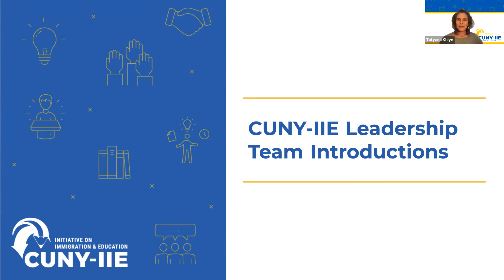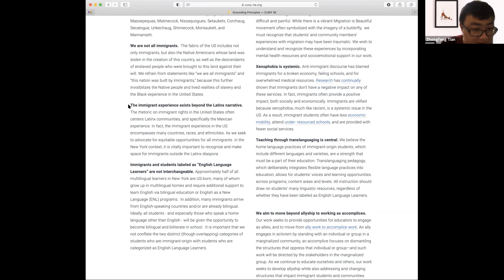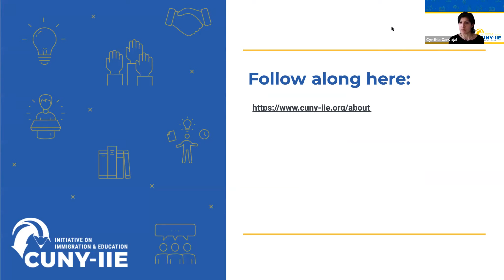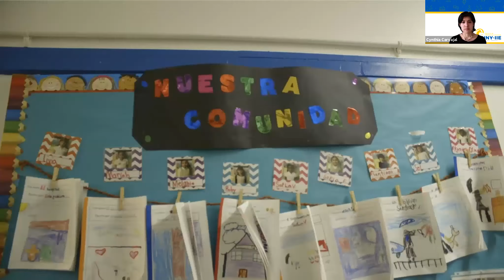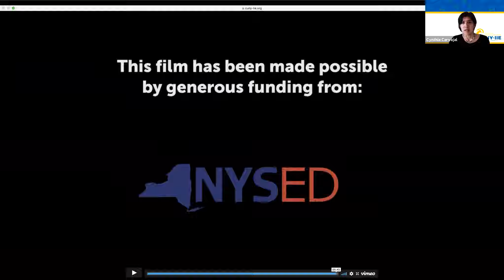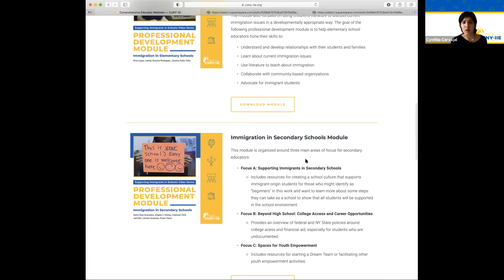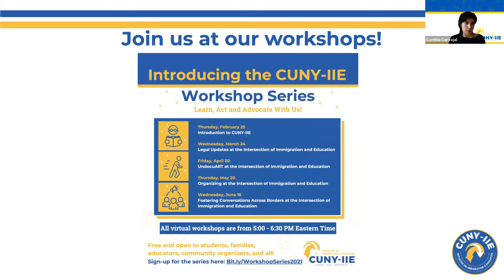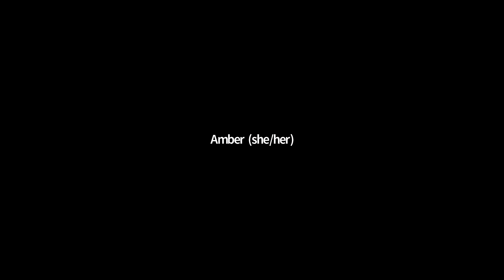B-MEIS Webinar: Learn, Act and Advocate with the CUNY-Initiative on Immigration and Education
B-MEIS Webinar: Learn, Act and Advocate with the CUNY-Initiative on Immigration and Education (CUNY-IIE)